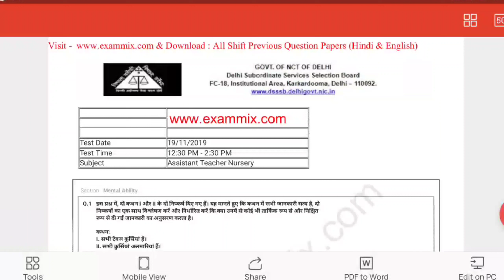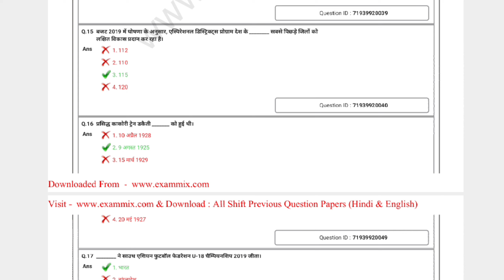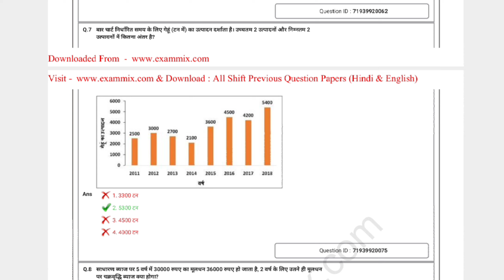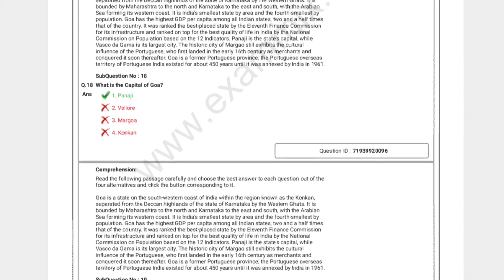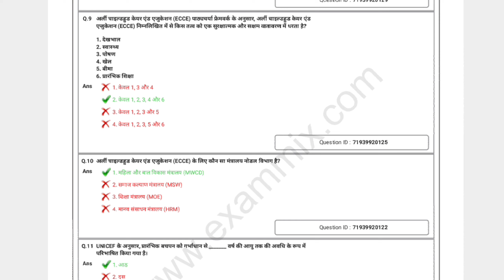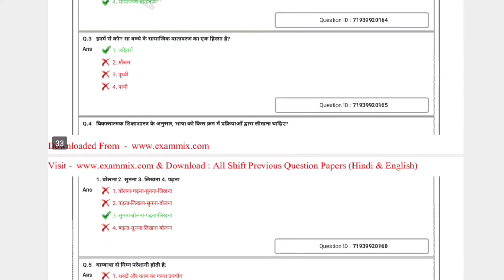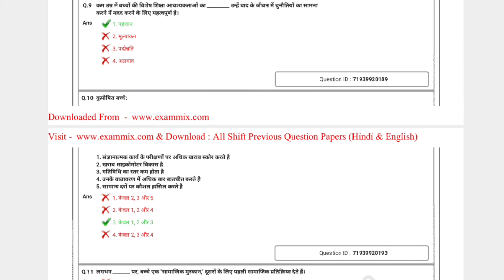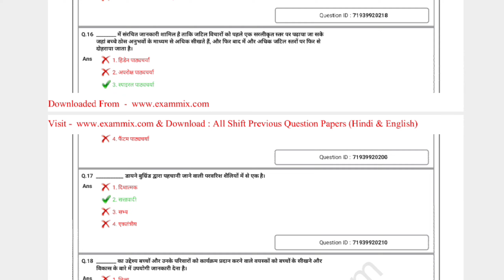dsssb nursery teacher previous year question paper 2019|dsssb ntt previous year question papers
dsssb nursery teacher previous year question paper 2019|dsssb ntt previous year question